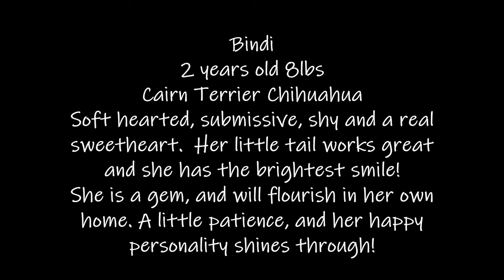Bindi Adoption Movie TracysPawsRescue Saving dogs in south Texas and along the border of Mexico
Hope To Dream by Adam Drake, Tom Jenkins, License ID: JmXoYbjbkWQ